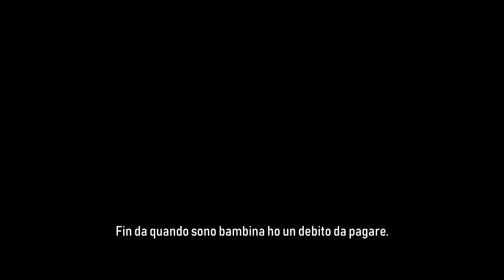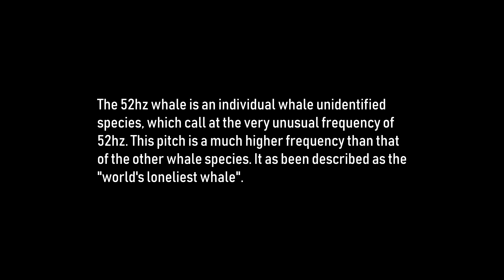ADAEZE regia di Filippo Ranieri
Degli Allievi, della Scuola Centro Sperimentale di Milano.